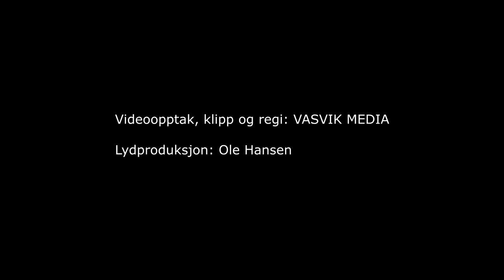(4970) Lennart Larsson & Johnny Verdal: Jag har hört om en stad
Opptak fra sangmøtet som Evangeliske Sanger i Sør (ESIS) arrangerte i Sarons Dal i Kvinesdal 15.okt. 2022 Dette var 53. ESIS arrangement i løpet av 24 år!

Ledelse: Geir Øynes

Takk til kamerateamet som filmet sammen med meg: Ståle Idland, Sten Jonny Larsen, Helge Ims, Asgeir Salte og Jan Finn Farstad.